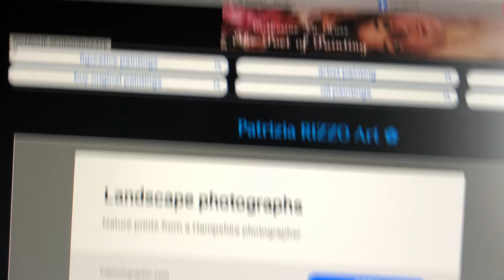Material Coincidence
A short video of a coincidence that happened to me the other day. Some say that Facebook 'listens' to conversations and puts up ads accordingly but how could it be 'watching' you? - it couldn't - hence the coincidence!